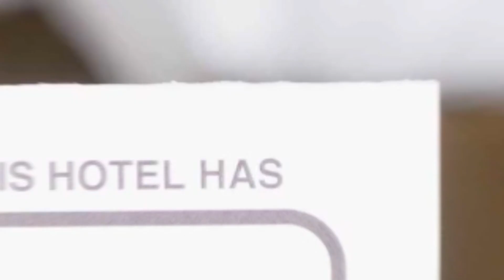Pensiunea Hermannstadt hotel review | Hotels in Sibiu | Romanian Hotels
Pensiunea Hermannstadt hotel video review. Hotels in Sibiu, european 3 stars hotels.